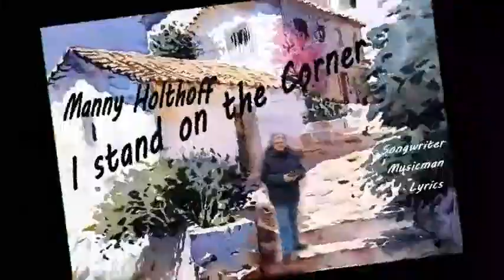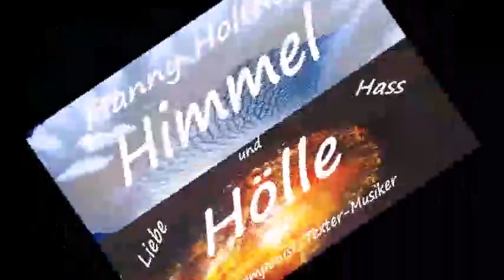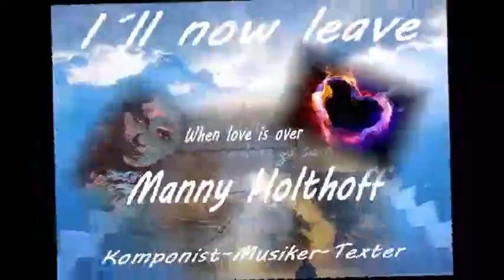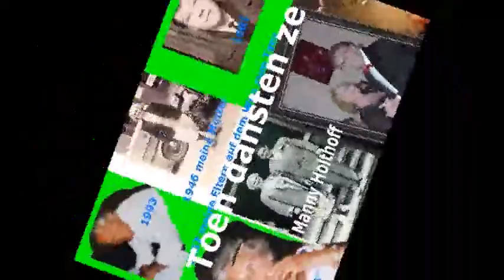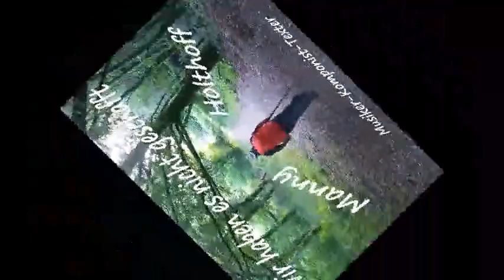The last Song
I wrote and played this song specifically for my last performance, it was New Year's Eve 2015 in Königswinter at the Hotel Loreley. That evening my live music career came to an end